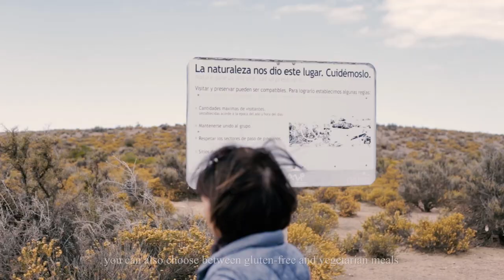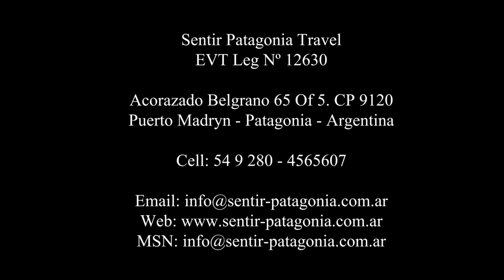Sentir Patagonia Travel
Only as a reference, we provide tours and tourist services, at the Puerto Madryn area, Peninsula Valdes and Punta Tombo with Trelew valley; we focus all our efforts on providing outstanding experiences in contact with wildlife. Besides our office in downtown Puerto Madryn, we also have desks at both of the city’s piers, and we have been providing shore excursions to cruise passengers for the last 14 seasons..